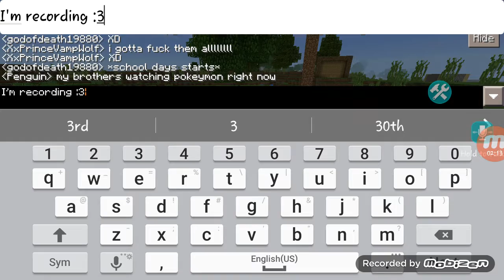Multiplayer For Minecraft: Let's Survive..?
Hey guys, srry about yesterday that this video I didn't upload it cuz I forgot it, soooo yeah.